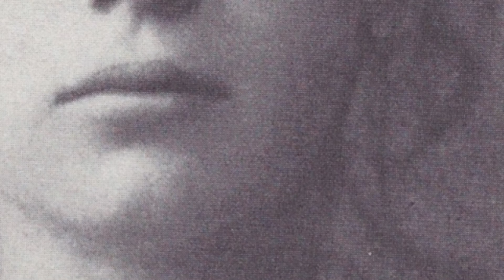Avec le temps - Camilla Ringquist & Cecilia Löfstrand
"Avec le temps" (L.Ferré) performed by Camilla Ringquist (vocal) and Cecilia Lofstrand (piano) recorded at Olympiateatern, Stockholm.